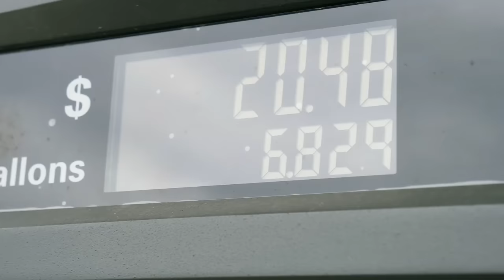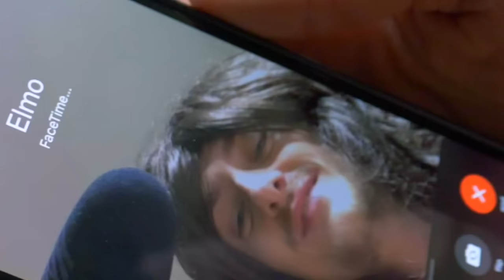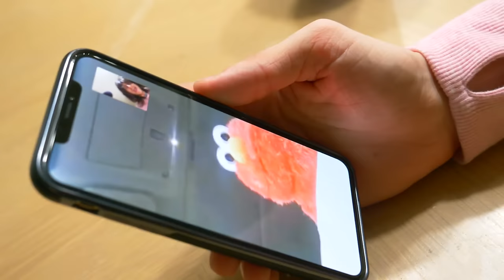Kermit the Frog And Elmo's Unexpected Visitor! (Ft. Best in Class)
In today's video Kermit the Frog and Elmo drive back from visiting Utah. But Kermit runs into some trouble on the way back, and Elmo gets up to no good as always, which turns into them receiving a very unexpected visitor... Yes, its Best in Class.